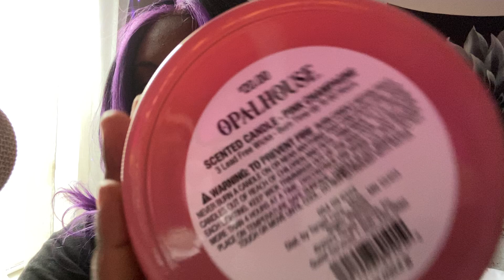ASMR| soft spoken whispered ramble chit chat w some personal attention 👾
As I said In the video I’m not a saint I’m still working on myself
this is just a random intrusive thoughts video again tbh lol